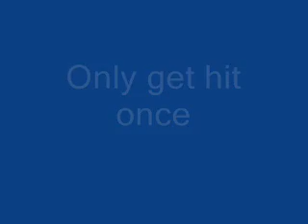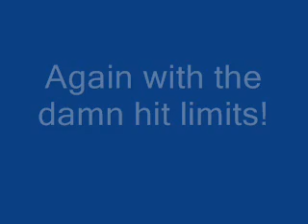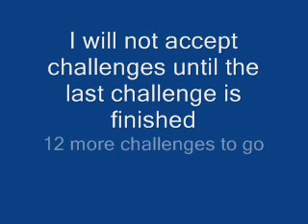Bass Delux Challenge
Trying to find an exit in the WWW area, Megaman gets tired out. Then all of a sudden, Bass comes in! Megaman is too tired to use his powerful chips and he only can withstand one more hit! How is he going to make it?